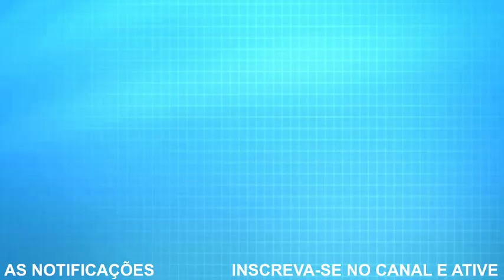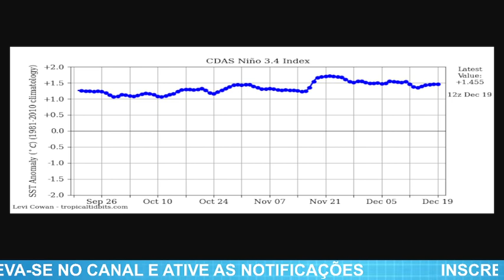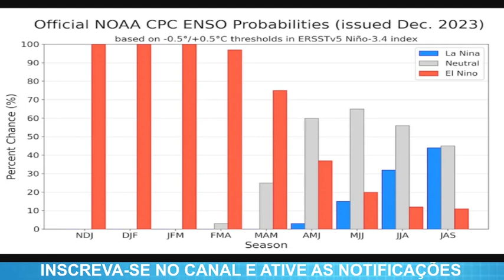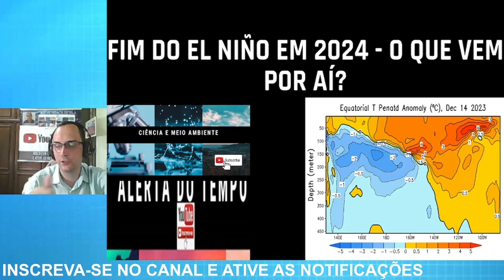FIM DO EL NIÑO EM 2024 - O QUE VEM POR AÍ?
INSCREVAM-SE NO ALERTA DO TEMPO